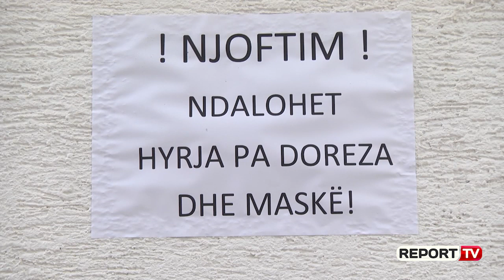Gjyqet do të vijojnë të shtyhen për shkak të COVID-it! Avokatët 10 kërkesa qeverisë: Duam lekë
TIRANE-Gjyqet do të vijojnë që të shtyhen me përjashtim të rasteve të ngutshme apo urgjente. Pavarësisht se vendimi i datës 7 prill ishte deri nesër për shtyrjen e gjyqeve, pra në datë 22 prill, Këshilli i Lartë Gjyqësor pritet që të zgjasë afatin, pasi ende situata nga koronavirusi nuk ka kaluar, raporton gazetari i Report Tv Arsen Rusta.